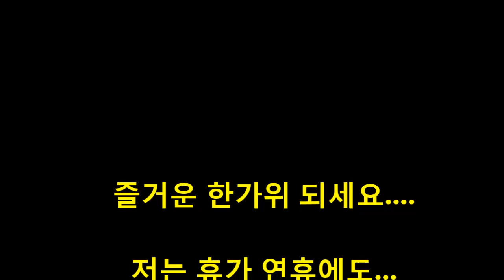드림지게차가 간다)지게차운전 빠질듯 말듯 할때는 들어 가지마라.(forklift).#0921